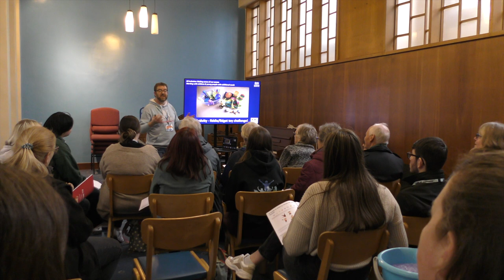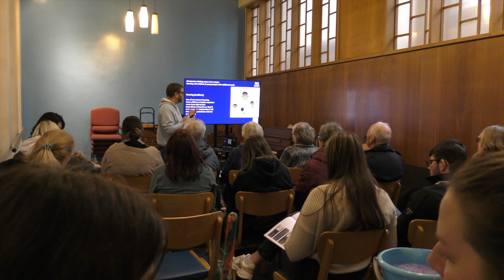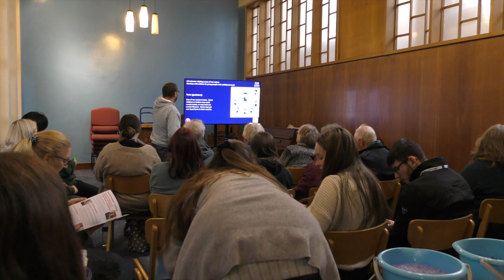Mark Arnold - Making sense of our senses. Joined Up Workshop 2024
Workshop by Mark Arnold from Urban Saints